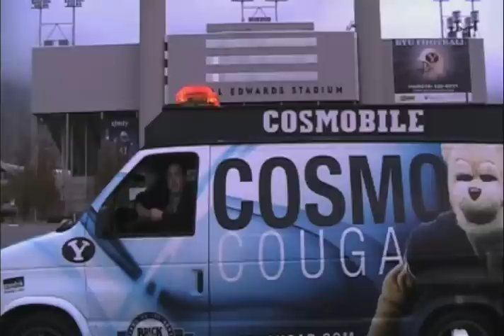BYU- Cosmo Story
A look at Cosmo the Cougar- what he does, why he does it, and what he means to BYU and BYU athletics.